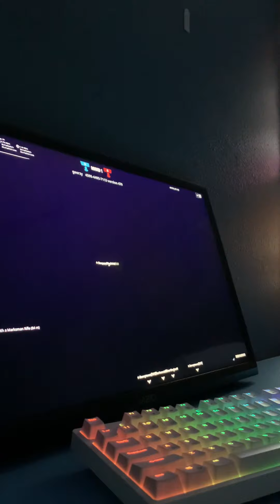Fortnite keyboard asmr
@Vainsz gave me the idea asmr familyguy funny #